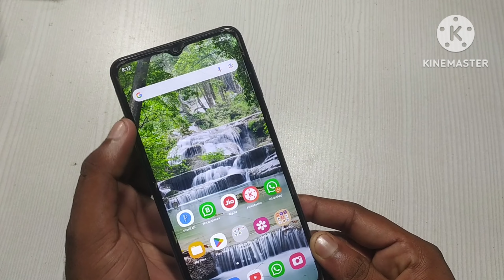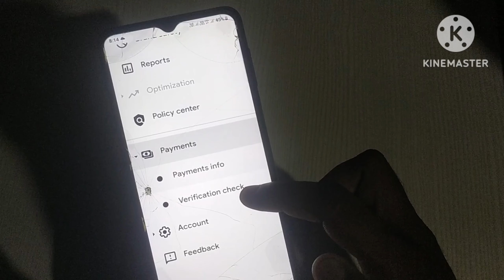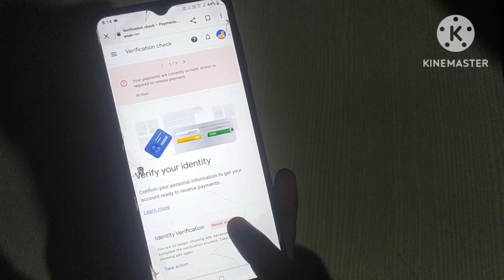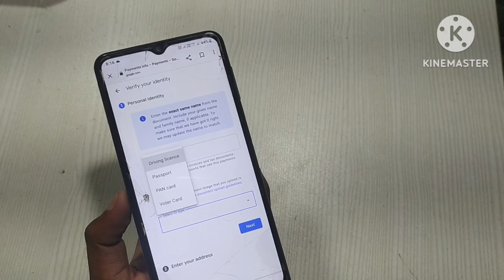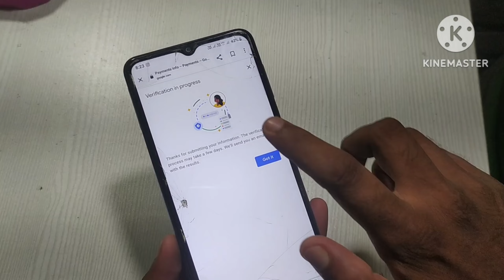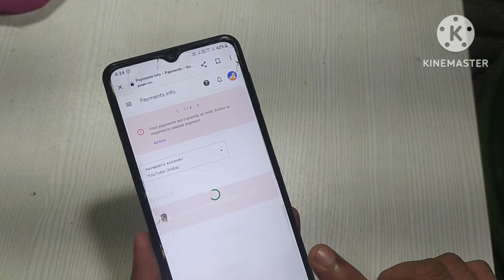adsense identity verification kaise kare | identity verification problem | identity problem failed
Identity verification complete
Identity verification problem in adsense
Identity verification adsense
Identity verification failed problem

introduction